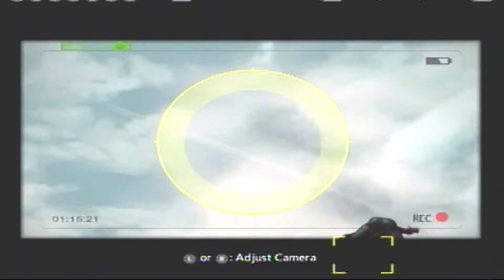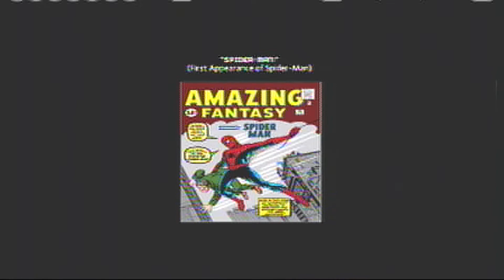Let's Play The Amazing Spider-Man (Part 6) The Bruce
It is Bruce Campbell!